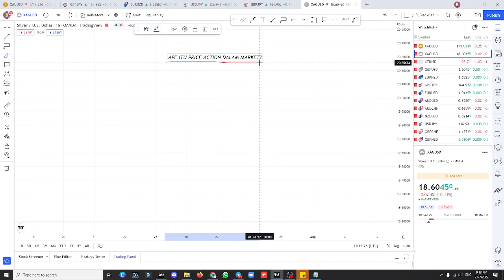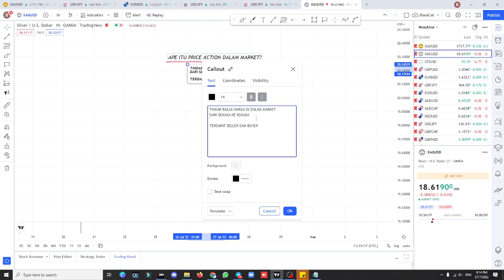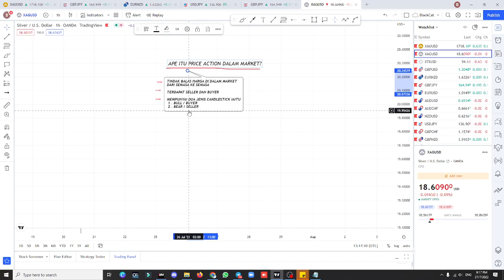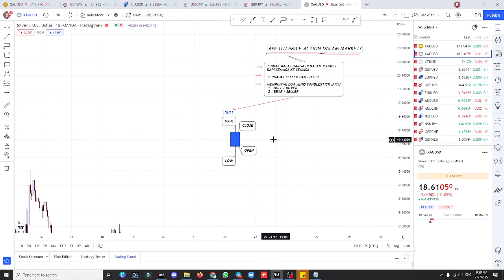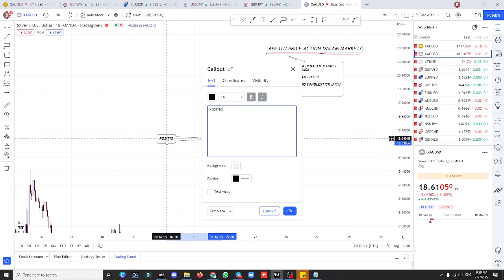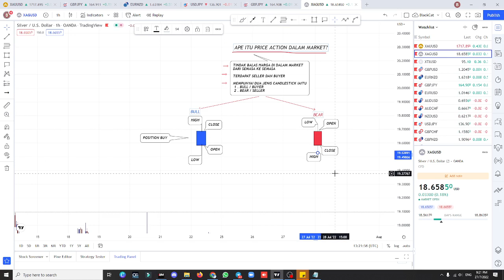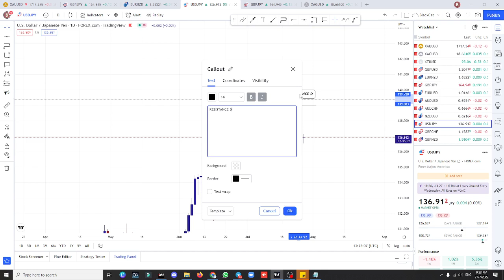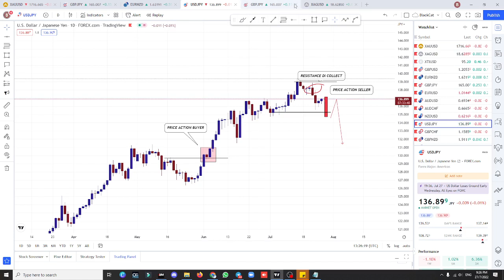BASIC PRICE ACTION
E-Video Basic Price Action dalam Market Forex, Semoga bermanfaat.